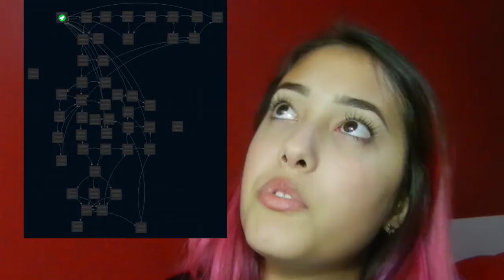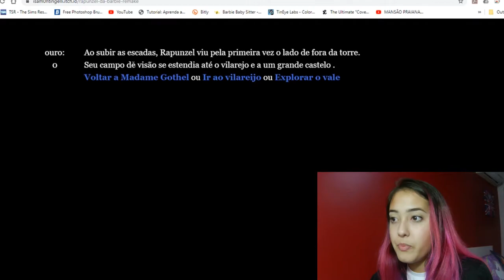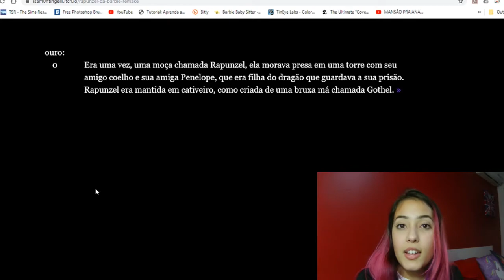MEU PRIMEIRO JOGO DE TEXTO! Universo Jogos Digitais